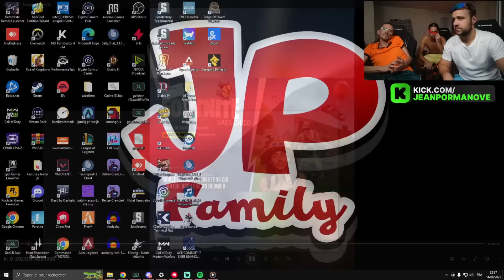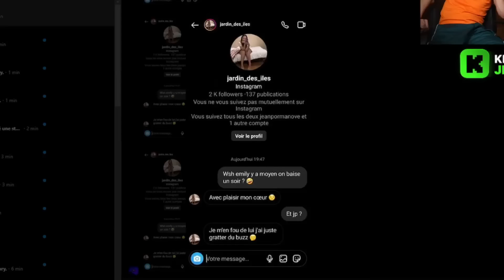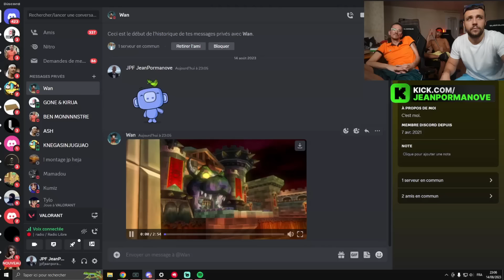JP MANGE LE 💩 DE SAFINE 🤣IL RAVAGE LE STUDIO💥 - BEST OF JEAN PORMANOVE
➡️ Best of live KICK Jean pormanove avec Safine et narutovie💜

JP MANGE LE 💩 A SAFINE 🤣IL RAVAGE LE STUDIO💥 - BEST OF JEAN PORMANOVE